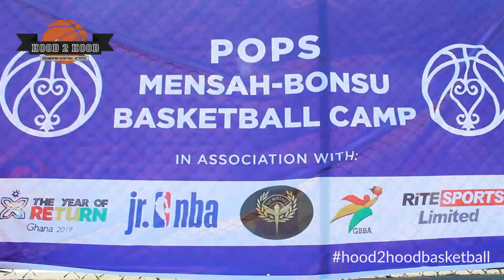POPS MENSAH-BONSU BASKETBALL CAMP; GHANA 2019.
General Manager of the Capital City Go-Go of the NBA G League, Pops Mensah-Bonsu put together a basketball camp in association with the NBA Africa and Jr.NBA in Accra, Ghana. Over 200 kids who love the game of basketball participated to develop their skills.